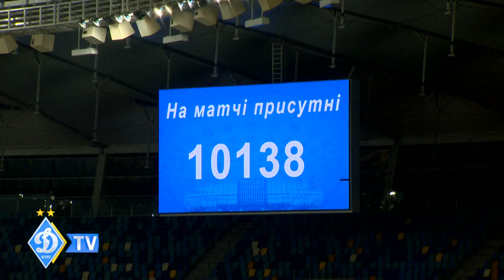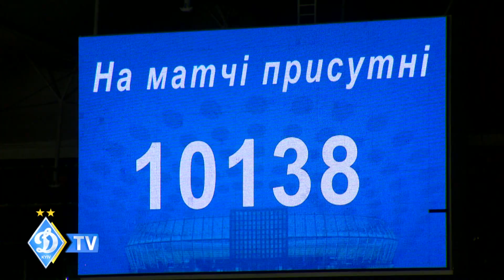Тaмаш КАДАР: "Важливо бути максимально сконцентрованими"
Дебютант київського "Динамо" в лінії захисту розповів про те, що принесло перемогу його команді в зустрічі з "Олімпіком".